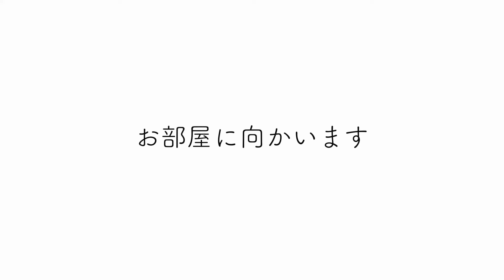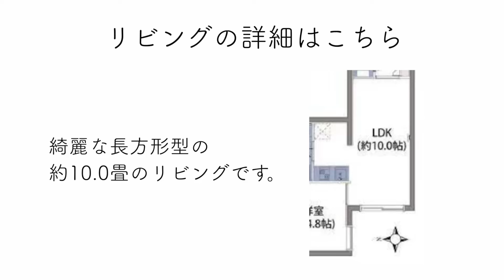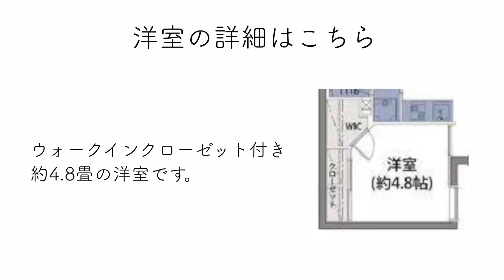【仲介手数料最大無料!!】下落合駅徒歩6分、高田馬場駅徒歩9分の便利な環境・「神田川」近くに建つ高級デザイナーズマンション(初期費用優遇）「ルネサンスコート高田馬場Patria」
≪物件概要≫
建物名　ルネサンスコート高田馬場Patria
住所　東京都新宿区高田馬場3-16-20

≪募集条件≫
1LDK(36.19㎡)